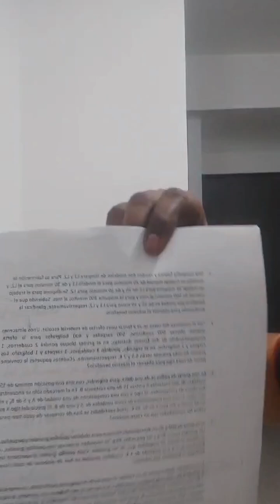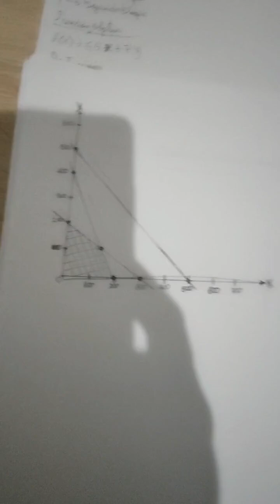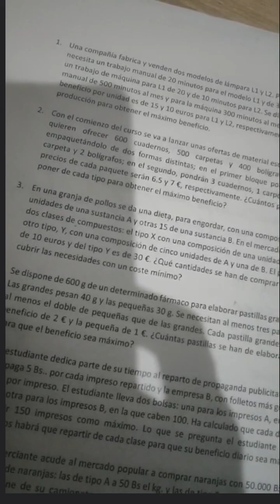EJERCICIO DE PROGRAMACIÓN LINEAL